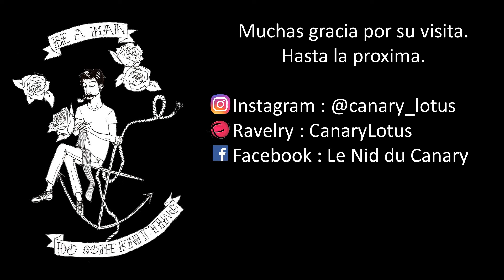Episodio 14 : Uno, dos y tres (ES)